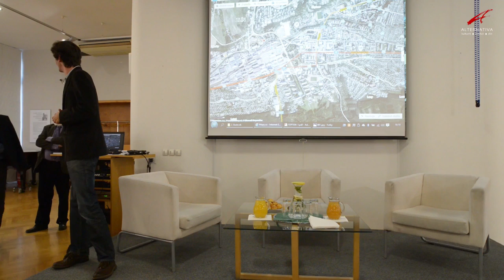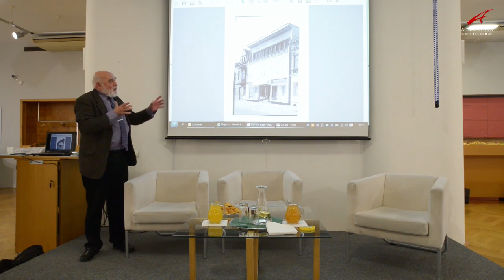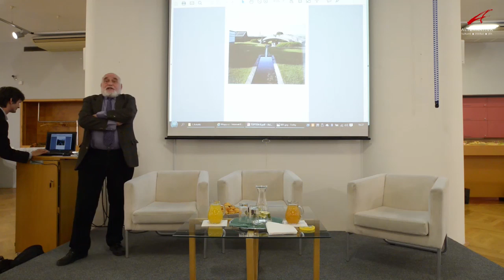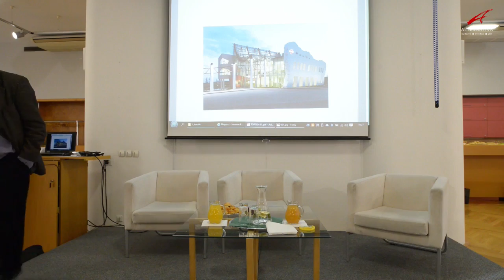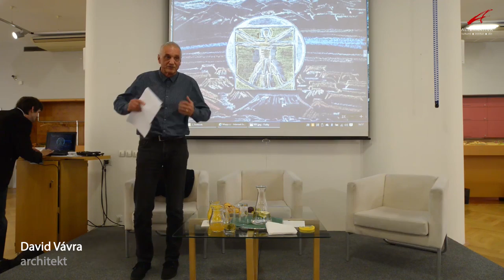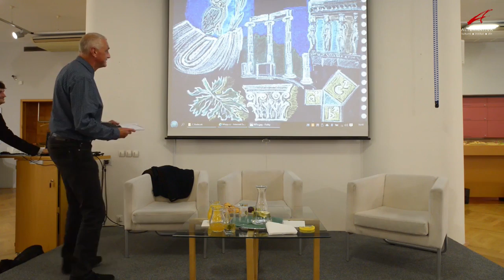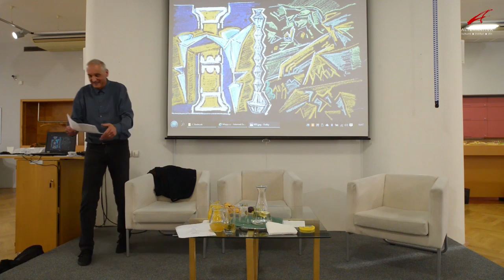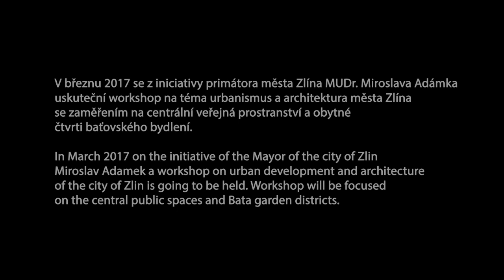Rozpravy o architektuře, Zlín 3. října 2016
Záznam z rozpravy o architektuře, konané dne 3. října 2016 v prostorách zlínské Alternativy v rámci vernisáže výstavy „Slavní tvůrci moderní architektury Zlínského kraje“.

Akce se konala pod záštitou primátora statutárního města Zlína MUDr. Miroslava Adámka a za podpory statutárního města Zlína.

Vystupující:
Jiří T. Kotalík - historik umění a architektury
Svatopluk Sládeček - architekt
David Vávra - architekt

V březnu 2017 se z iniciativy primátora města Zlína MUDr. Miroslava Adámka uskuteční workshop na téma urbanismus a architektura města Zlína se zaměřením na centrální veřejná prostranství a obytné čtvrti baťovského bydlení.